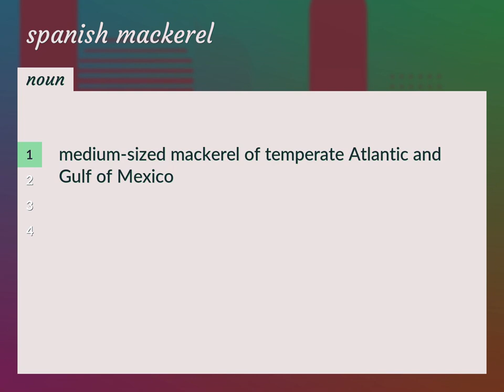Spanish mackerel | meaning of Spanish mackerel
What is SPANISH MACKEREL meaning?